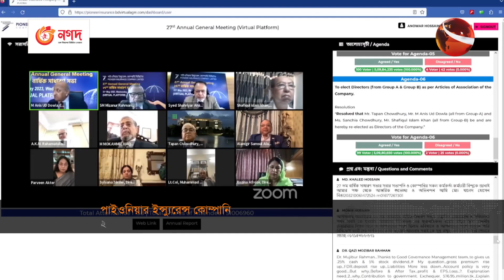'২০২২ সালের জন্য ২৫ শতাংশ ক্যাশ ও ৫ শতাংশ স্টক ডিভিডেন্ট অনুমোদন' | Pioneer Insurance | Channel 24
'২০২২ সালের জন্য ২৫ শতাংশ ক্যাশ ও ৫ শতাংশ স্টক ডিভিডেন্ট অনুমোদন' | Pioneer Insurance Limited | Channel 24

»» Office Address:
Bangladesh.